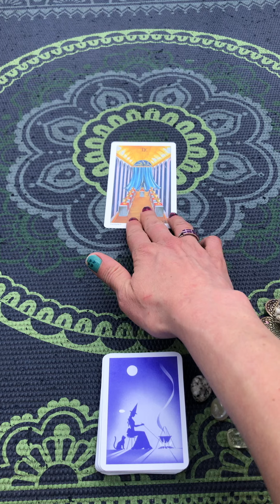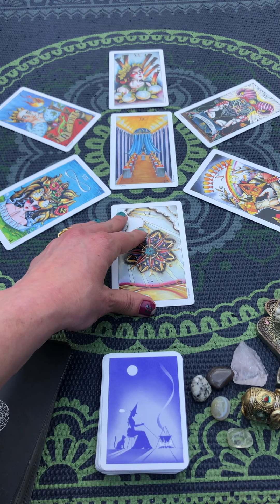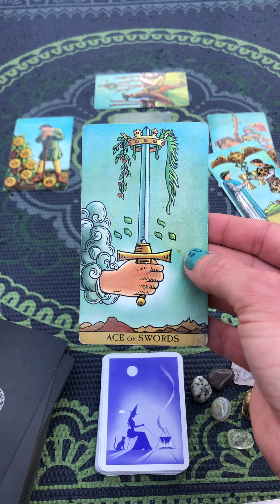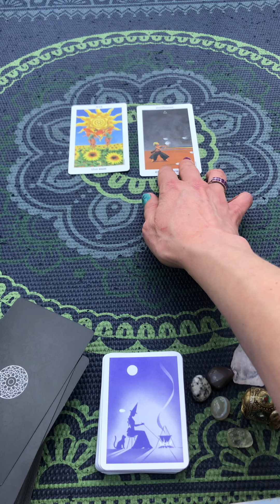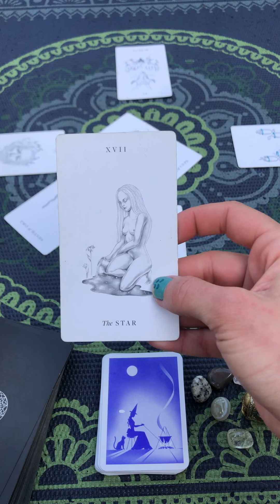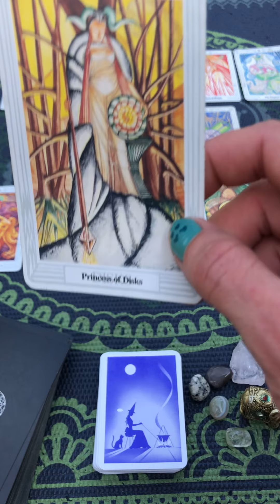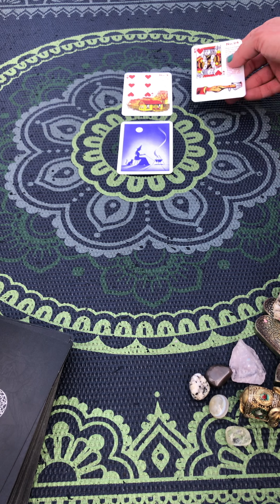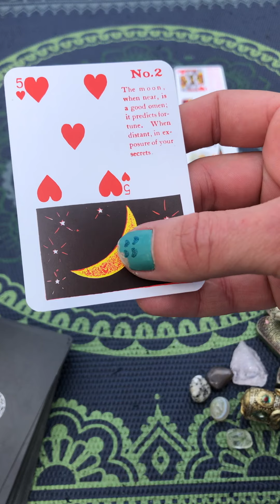SCORPIO ♏️ Spring and Summer Love Tarot Forecast IT’S GONNA BE GREAT!!!!!!!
Namaste 🙏🧘‍♀️🥰
Be Thankful, Be Grateful, and we will all BE Blessed, Collectively ✨⚡️
Made with the OneLOVE
By~ eM J
For a Personal Tarot Reading, $33.33/11.11/$10.10 email —
To Show The Collective some Love and Support Our Cause —